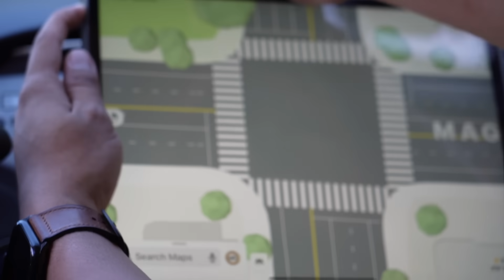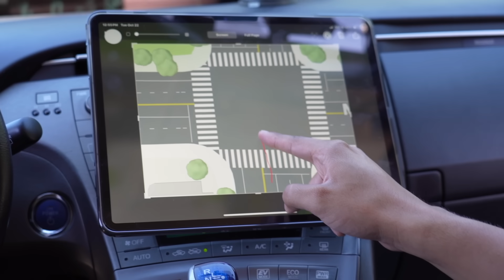WHY I CAN'T GET MY DRIVERS LICENSE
Shalom bbys it’s Piper Rockelle. Hope your day is great but better watching why i can't get my drivers license.